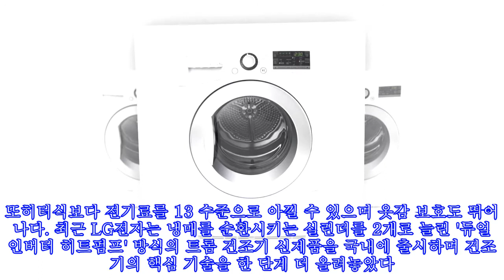LG 트롬 건조기, 호주서 ‘최고 건조기’ 선정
,선정,LG,#‘최고,건조기’,
LG 트롬 건조기, 호주서 ‘최고 건조기’ 선정 ►Subscribe for more ►Donation LG전자 [인사이트] 김소연 기자 =LG전자가 호주에서 트롬 건조기의 뛰어난 성능과 에너지 효율을 인정받았다. 최근 호주의 소비자 잡지 '초이스(Choice)'는